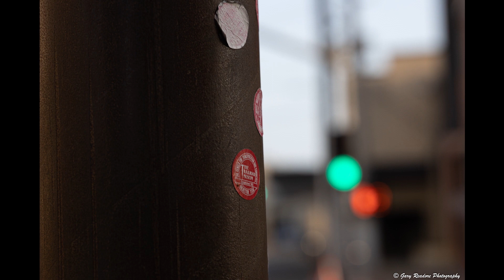The Problem With Used Tires In The USA - MY TELEVISION INTERVIEW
In this video I discuss my time working for the City of Houston in the Recycling Division and the problem the city had with the illegal dumping of used or scrap tires.  I found an old video of a television interview I did talking about this topic.  The video was filmed in July 2012 so is 11 years old.  I was 49 years old then and now am 60 years old.

The video is a good way to practice your listening comprehension, especially the TV interview I did in 2012.  The host of the TV show speaks a little fast and I think I spoke a little faster than I normally do so this TV interview will be a good test for your listening skills.

Let me know what you thought of the interview.  Could you follow or understand most of it?